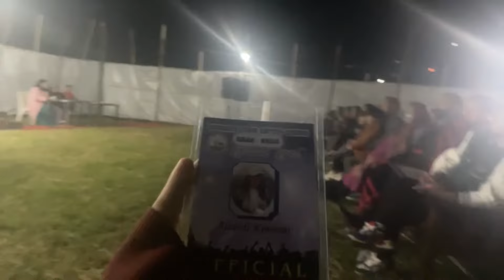SAYING GOODBYE TO THIS BEAUTIFUL PLACE | Suruhuto Chapter | Vlog-31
Hi Everyone!
I am so sorry for deleting the video earlier,
this might sound unnecessary but I want to come clean!🙌🏻 So I got blinded by second hand news and I gave the wrong information on the church. Hence, I deleted that video. This is the edited version of the same video.
Thankyou!
I am truly grateful for your love and support 💙🙌🏻  Enjoy watching!